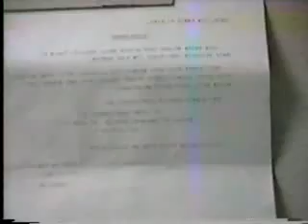לומדים את הניגון ב770 לפני י"א ניסן תשמ"ז 'אודך ה' אלוקי' 5747 Learning the Nigun Oidcho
לקראת י"א ניסן תשפ"ב 120 שנה.
קטע וידאו מ770 בית מדרשו של כ"ק אדמו"ר זי"ע,
מו' ניסן תשמ"ז הבחורים לומדים את הניגון החדש של הפרק של הרבי אז - פרק פ"ו בתהילים,